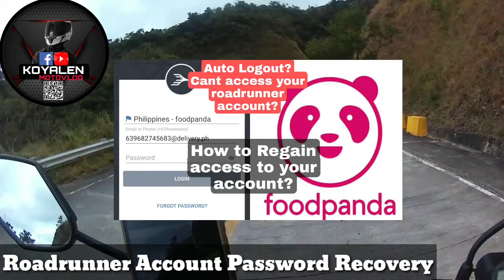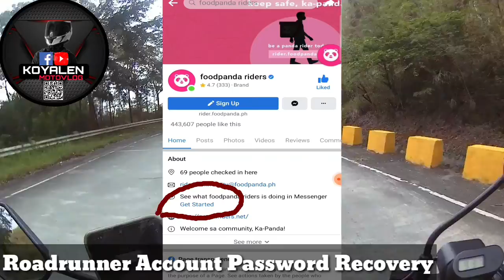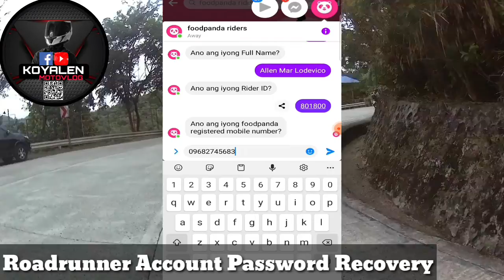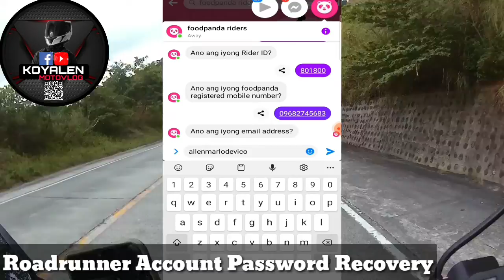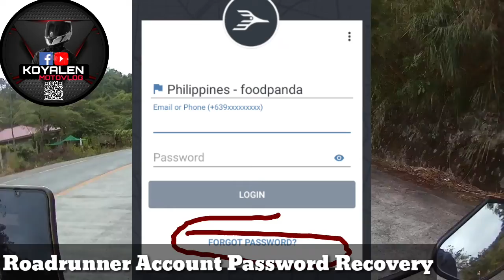How to reset roadrunner password without otp Tutorial | Paano ireset ang roadrunner password Latest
How to reset roadrunner password
How to reset password without Rider Support
Paano ireset ang roadrunner password
Reset Food Panda Rider Account without CP number
Roadrunner forgot password
Foodpanda Rider Forgot password
How to recover roadrunner account
Roadrunner account Recovery
Roadrunner incorrect credentials
Foodpanda Password Recovery
Forgot Password roadrunner